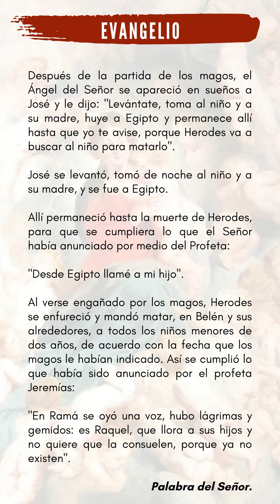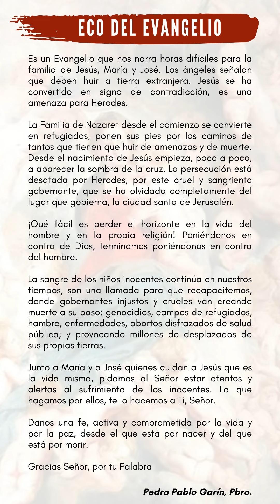ECO DEL EVANGELIO MARTES 28 DE DICIEMBRE